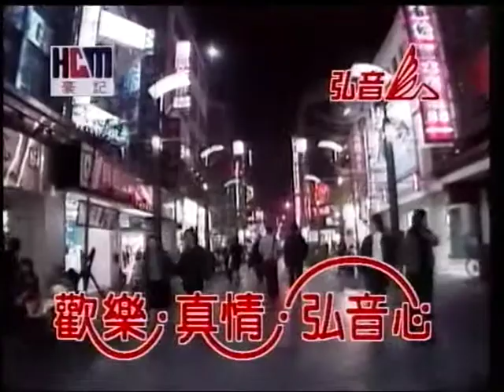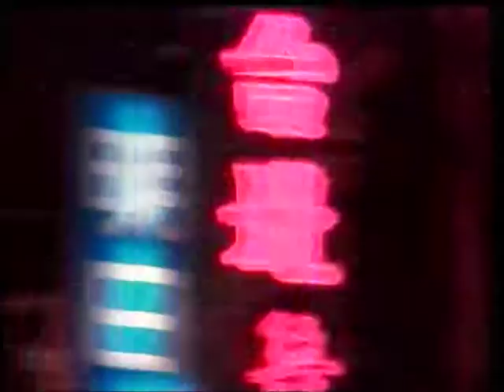阿枝姐~再會夜都市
貝斯特之友阿枝姐~再會夜都市